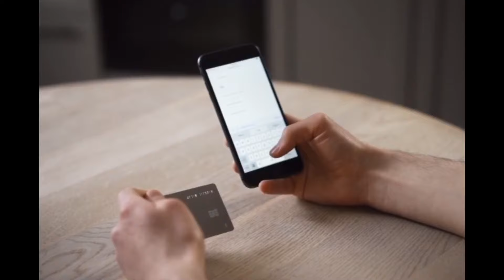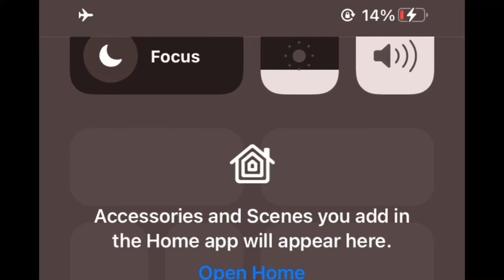You need to know this when going to university for the first time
Get a clearer picture of university life and what it entails